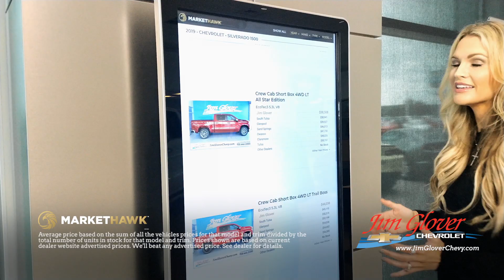Jim Glover Chevrolet On the River - Car Buying Made Efficient!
Come out to see Tulsa's only family owned & operated Chevy dealer, at our one and only location, Jim Glover Chevrolet On the River!

I-44 & Arkansas River